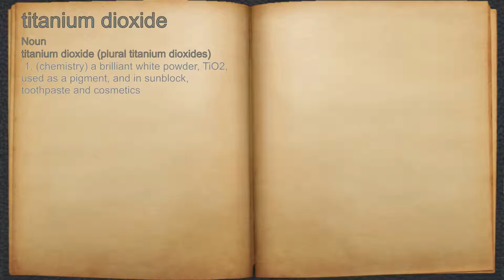What does titanium dioxide mean?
A spoken definition of titanium dioxide.

Intro Sound:
Typewriter - Tamskp